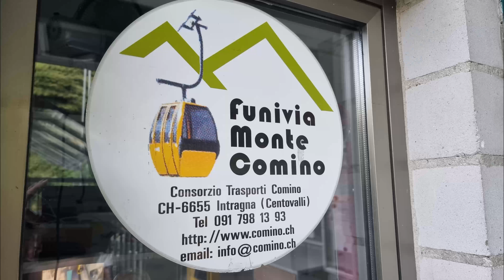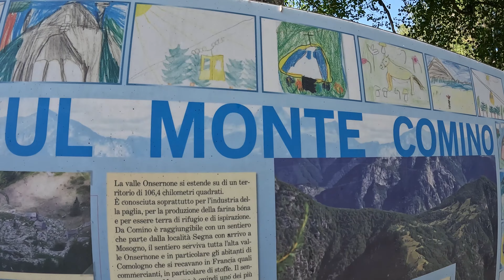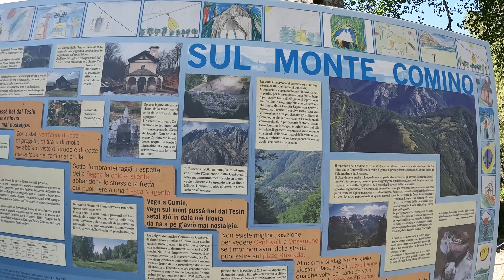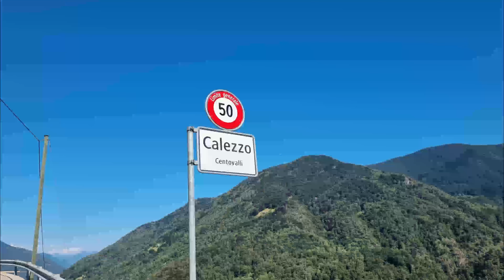Centovalli Monti di Comino Ticino 15 07 2022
Per cortesia o per come si vuole, ISCRIVERSI NON COSTA NULLA MA AIUTA A TUTTI QUELLI CHE FANNO VIDEO O PER LO MENO SI IMPEGNANO A FARLI  , SUBCRIBE AND LIKE ITS FREE , YUOTUBE ITS FREE .Youtube e gratis e intratiene la gente, non dimenticate, chi monta ,o solo mette un video in rete ci lavora delle ore ,ma, il non  Iscriversi se vi  paice un canele e  non mettete un  Like e peccato ,mettete un like  a tutti i youtuber che vi gustano piaciono o altro e GRATIS  grazie.
il 50% non e iscritta a nessun canale ed e un peccato ,. visto che almeno una volta nella vita e gratis , a parte il WiFFi , Corrente Un Email non per Ultimo IL VOSTRO PREZIOSO TEMPO CHE DEDICATE A GUARDARE I MIEI , E ALTRI VIDEO DI ALTRI YOUTUBER , BELLI O BRUTTI CHE SIANO, MA VOI DEDICATE DEL TEMPO A NOI, E PER QUESTO RINGRAZIO TUTTI , POSITIVI O NEGATIVI NEI CONFRONTI MEI O DI ALTRI .
Vi auguro buona visione, se avete il piacere di seguirmi nel mio canale vi mando scrivendolo , e pensandolo  un Caloroso  Grazie a TUTTI .

Veicoli  Eletrici :
Droni:
DJI FPV
Camera Video Photo:
Action cam
Insta 360 Go 2
GOPRO :
Photo camera :
Cannon Eos 4000
Telefon :